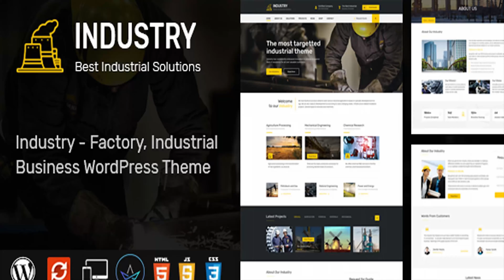Industry - WordPress Theme for Factory and Industrial Business | Themeforest Website Templates and